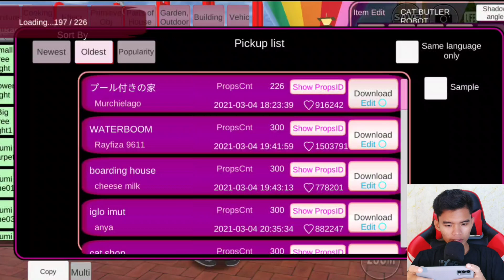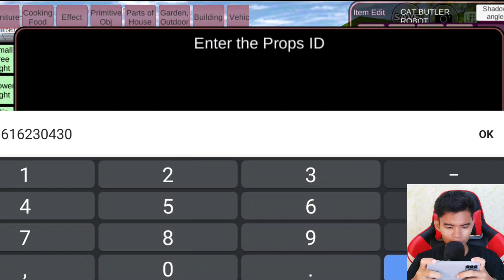Ada Karakter Baru Nobita Dan Sizuka Di Sakura School Simulator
Wilson Gaming | Wilson Kiddy | Happy Alicia (Tag)

Cara Bikin Masha  And the bear Di Sakura School Simulator